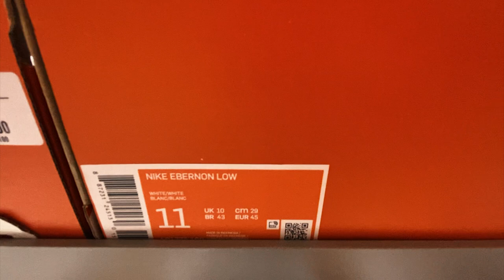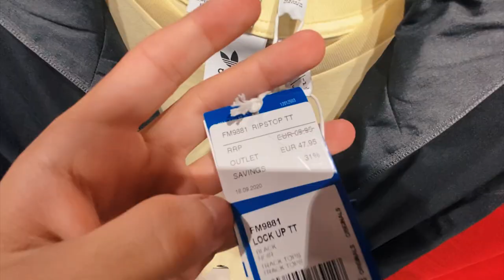¿CUANTA ROPA PUEDO COMPRAR con 100€ en el OUTLET más GRANDE de ESPAÑA?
buenas tardes

-Setup:
•iPhone XS

Weys que sigo semanalmente:
•Stevie Salle
• Bycalitos
• LMDShow
•Luis Mora
•Orslokx
• iByre
• Nil Ojeda
• Clavero